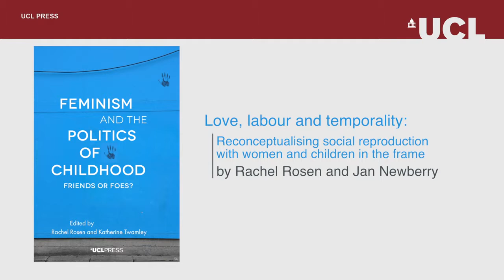Love, labour and temporality Reconceptualising social reproduction with women and children in the fr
Feminism and the Politics of Childhood: Friends or Foes? offers an innovative and critical exploration of perceived commonalities and conflicts between women and children and, more broadly, between various forms of feminism and the politics of childhood. This unique collection of 18 chapters brings into dialogue authors from a range of geographical contexts, social science disciplines, activist organisations, and theoretical perspectives. The wide variety of subjects include refugee camps, care labour, domestic violence, childcare and education. Together the contributions offer new ways to conceptualise relations between women and children, and to address injustices faced by both groups.

Rachel Rosen is Senior Lecturer in Childhood in the Department of Social Science at the UCL Institute of Education. Katherine Twamley is a Leverhulme Trust Early Career Fellow in the
Department of Social Science at the UCL Institute of Education.